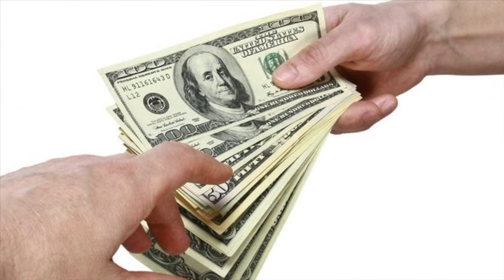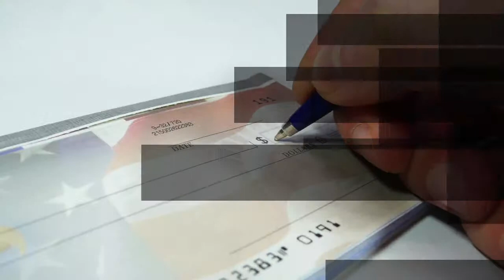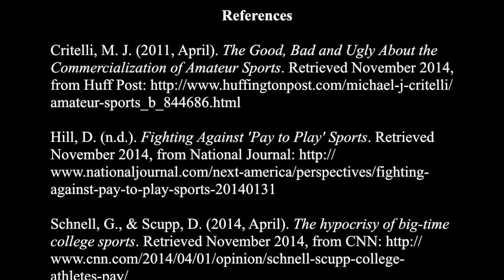HPER350: The Commercialization of Sport